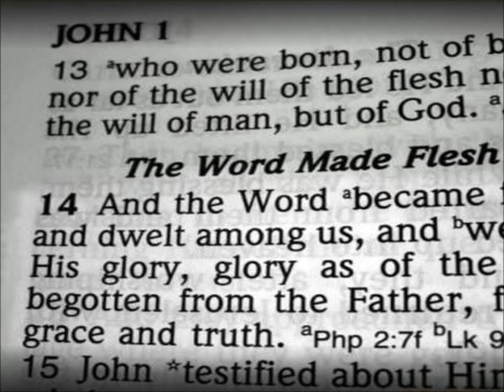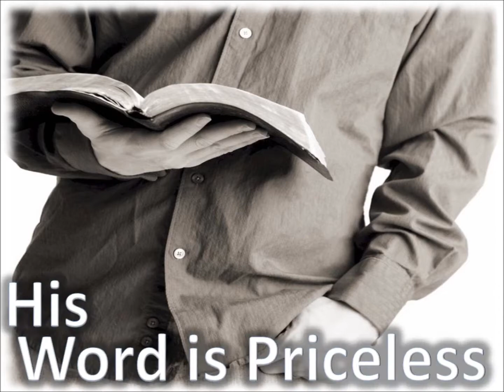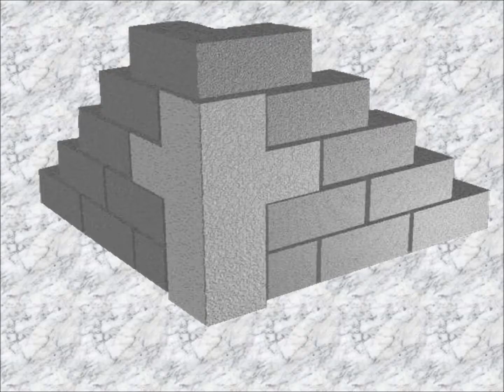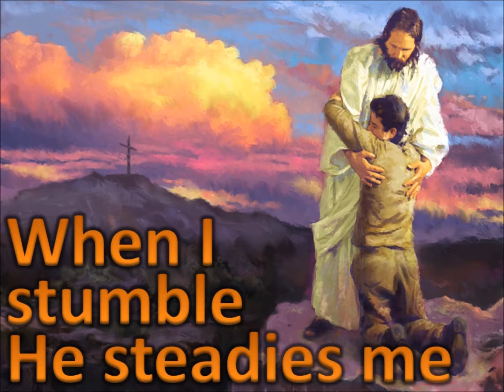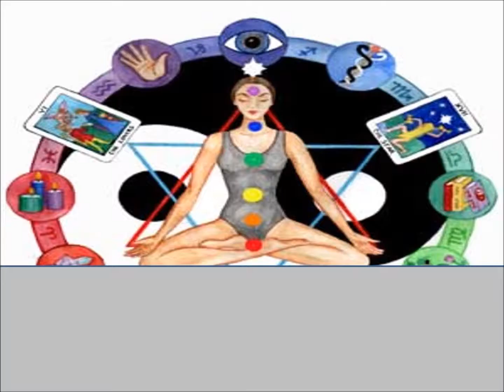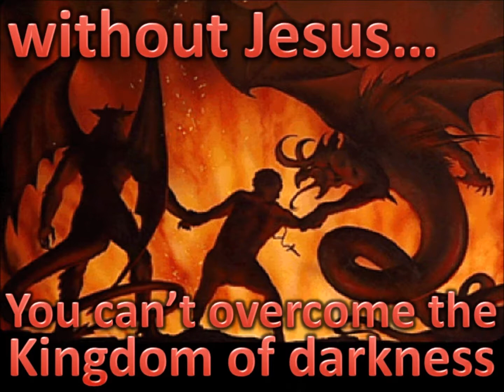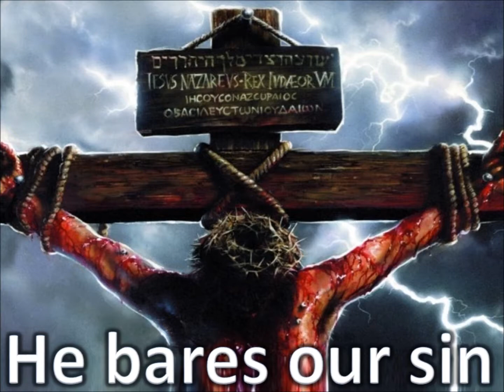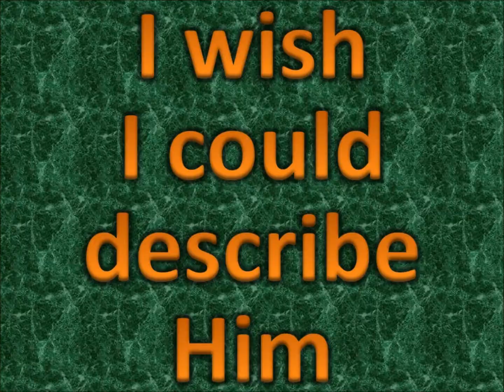A Brief Introduction to Jesus Christ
240 Names and Qualities of God [Jesus Christ]